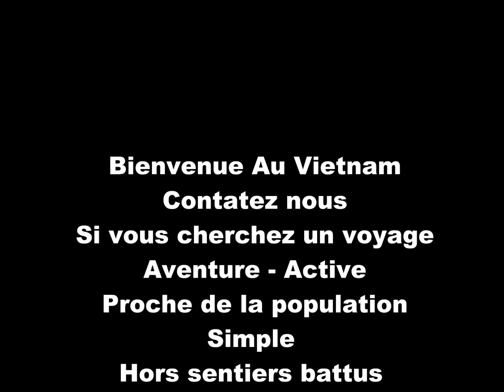Voyage Vietnam en janvier 2013 Avis Témoignages Minh Anh Travel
Voyage Vietnam en janvier 2013 -Avis , Témoignages sur notre agence
Visitez nos websites pour trouver votre voyage Vietnam hors sentiers battus: